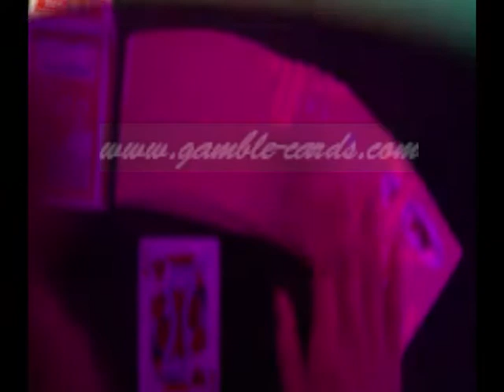PLASTIC-PLAYING-CARDS--Bee with Picture--Poker-cheat.avi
Marked cards is a kind of special tool, which can help you have excellent performance on the poker table. At the same time, if you are a poker fan, owning a pair of fashionable and sophisticated sunglass, not only make you nice, but also can protect you from poker deceit. So if you want to get more professional information about the guidance of poker trick, please e-mail to OR contact someone who called gamble-cards, the supplier of